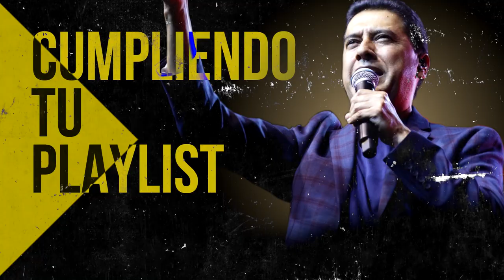Himnos Que Jamas Debieron Haber Sido Olvidados Y Reemplazados Por Canciones Moderna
00:00 Intro

00:37 Juan Carlos Alvarado - Al Santo Lugar

04:38 Juan Carlos Alvarado - El Borde De Su Manto

11:16 Miel San Marcos feat Marco Barrientos - Bienvenido Espiritu Santo

15:46 Miel San Marcos feat Juan Carlos Alvarado - Cristo No Esta Muerto

17:13 Julissa - El Vendra

22:25 Julissa - Nadie Como Tu

27:12 Juan Carlos Alvarado - El Poderoso De Israel

28:31 Ericson Alexander Molano - Dios Manda Lluvia

35:02 Miel San Marcos - Tu Nombre

39:54 Juan Carlos Alvarado - Vivo Para Cristo

44:12 Ericson Alexander Molano - De Rodillas

52:45 Ericson Alexander Molano - Estoy Enamorado